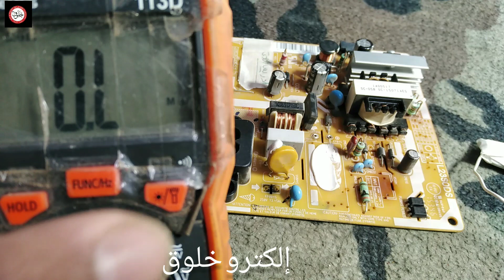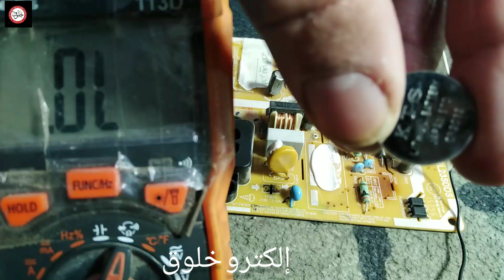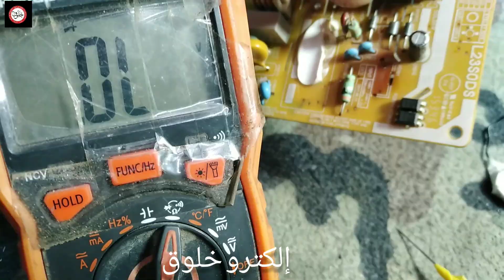طريقة مميزة لفحص الفطوكبلر